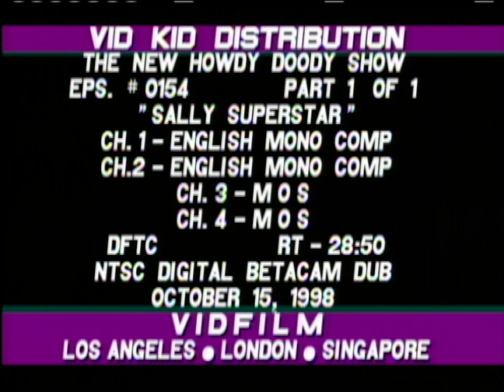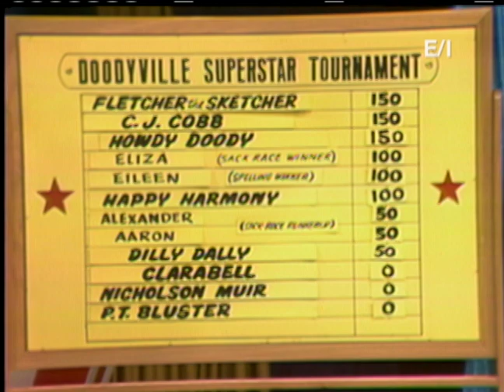The New Howdy Doody Show - Sally Superstar - Episode 4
Today is stretching exercises for everyone plus the Peanut Gallery.  Bob sings Clarabelle’s original song while Clarabelle plays his horns.  Bob helps Flub learn his right from his left. Clarabelle plays a trick on Muir with Hopscotch.  The last event is Song Writing.  Happy plays the banjo and Bob and Corny sing her new song.

Director: Errol Falcon, Bobby Nicholson
Writer: Willie Gilbert, E. Roger Muir
Starring: Lew Anderson, Bob Smith, Marilyn Arnone, Jackie Davis, Pady Blackwood, Bill LeCornec, Dick Sterling, Micki Varro